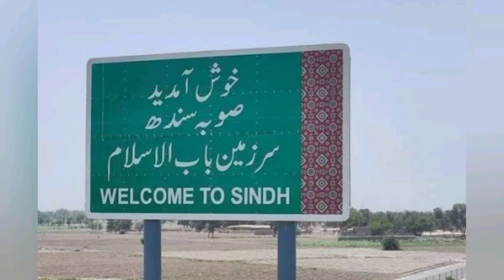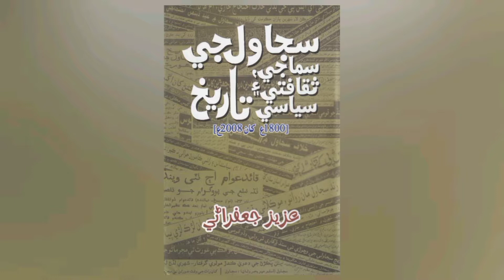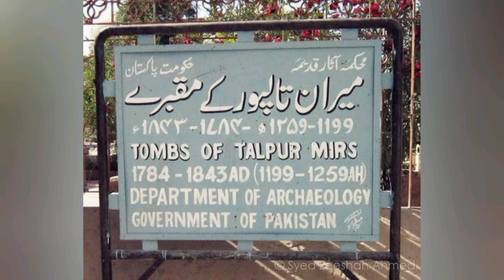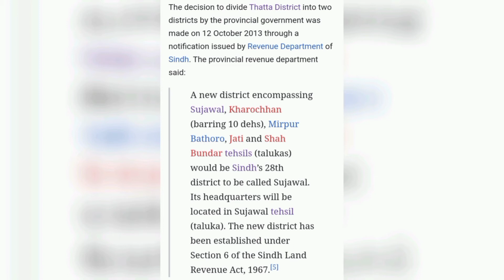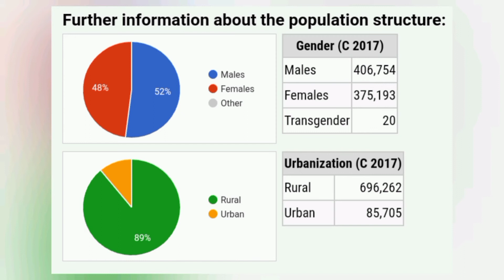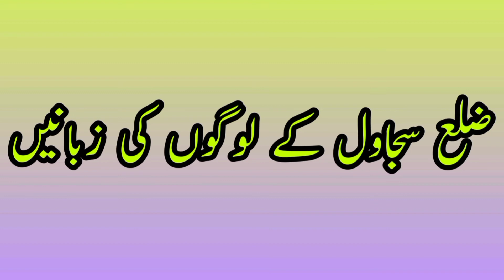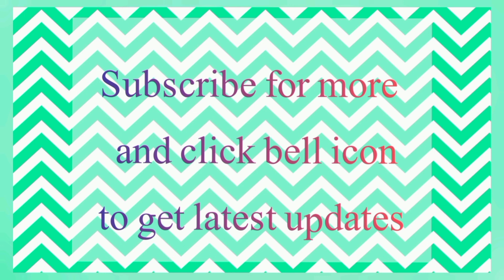History of District Sujawal in Urdu/Hindi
Sujawal (Urdu: سجاول‎), town is headquarter of Sujawal district of Sindh. Previously, it was Sub Divisional Headquarter of Sujawal Sub Division of Thatta District, Sindh, Pakistan. The Government of Sindh has granted Sujawal the status of a district and after the approval of Chief Minister Sindh, a notification has been issued by Revenue Department on 12 October 2013. The new district would comprise Sujawal, Kharochan, Mirpur Bathoro, Jati and Shah Bander talukas. It is located at about 20 km west of Thatta on the road Badin to Karachi. Sujawal is an agricultural city with a few industries located near it. Sujawal is a multi community and ethnic city containing different sects and religions.
Sujawal's climate is moderate, winter is cold and summer is bit hot. As well humidity in this area too. Sujawal is near the sea. During winter seasonal birds migrate from Siberia and Russia in this area lakes. In Indus river there is famous fish called Palla, is famous in this area, now breeding of that fish is diminishing every year due to water shortage in river Indus. It has been a political centre of the District, mainstream parties in Sujawal include the Pakistan People's Party, Muttahida Qaumi Movement-Pakistan, Jamiat Ulema-e-Islam (F), Pakistan Muslim League (N), JUP, PMLF, JSQM, PPPSB and others. There are two Provincial Assembly seats PS 86 and PS 87 and one National Assembly seat NA 238 in the District Sujawal.